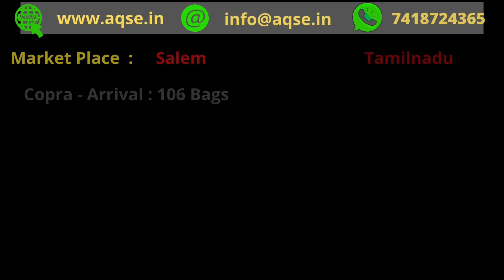கொப்பரை ஏலம் | பெருந்துறை | சேலம் | மொடக்குறிச்சி | ஒட்டன்சத்திரம் | ஸ்ரீமுஷ்ணம் | Copra Market News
கொப்பரை ஏலம் | பெருந்துறை கொப்பரை ஏலம் | சேலம் கொப்பரை ஏலம் | மொடக்குறிச்சி கொப்பரை ஏலம் | ஒட்டன்சத்திரம் கொப்பரை ஏலம் | ஸ்ரீமுஷ்ணம் கொப்பரை ஏலம் | Copra Market News

Copra Market today 15/06/2022

Perundurai Copra Auction
Salem Copra Price
Modakurichi Copra Market
Srimushnam Copra Sale report
Oddanchatram Copra Market
Vellore Copra Price

இன்றைய கொப்பரை விலை
இன்றைய தேங்காய் பருப்பு விலை
இன்றைய கொப்பரை ஏலம்
இன்றைய கொப்பரை மார்க்கெட் நிலவரம்

கொப்பரை விலைகள் @AQSEGroup

விவசாய செய்திகள் | இன்றைய வேளாண்மை செய்திகள் | விளைபொருட்கள் ஏலம் | விளைபொருள் விலை நிலவரம் | வேளாண்மை சந்தை | விவசாய சந்தை | Agri Committee data | உழவர் சந்தை | நாம் விவசாயிகள் | விலைவாசி | ஒழுங்குமுறை விற்பனைகூடம் | உழவர் உற்பத்தி | விவசாய பொருள் கொள்முதல் மண்டி | Agri Business Ideas | Small scale Agri business | Daily Price for Agri Products | Indian Agri Products